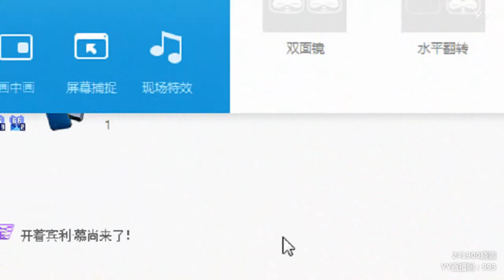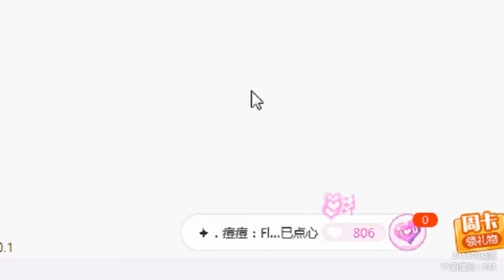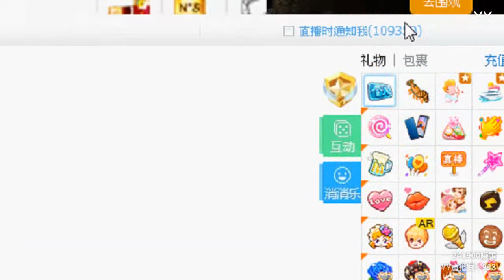YY LIVE 燃舞蹈 小肉肉 -《燃舞蹈》（Artists・Sing・Music・Dance・Instrument・Talent Shows・DJ・KPOP・Remix・LIVE)